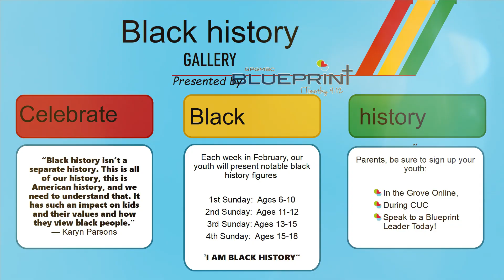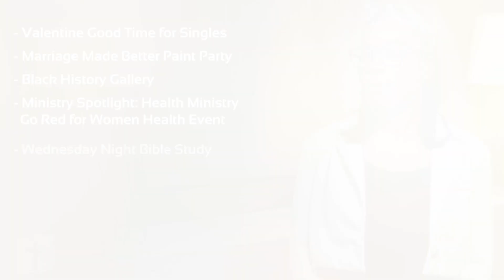Greater Pearlie Grove Announcements for the Week of January 28, 2024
We welcome each of you to our church-wide events, and to worship with us each Sunday at 10 am, Mid-Week Bible Study each Wednesday at 7:00 pm, in person and via YouTube and Facebook! Please share!
Have an awesome week and remember: "You Belong Here!"